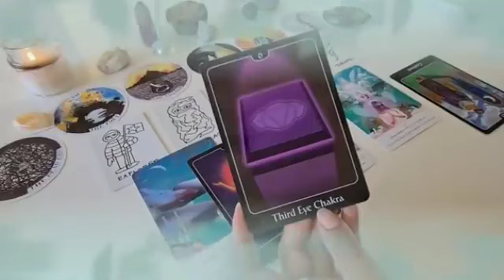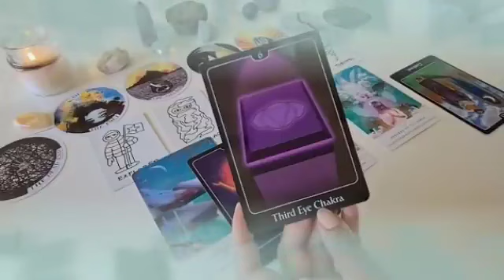برج الجدي من 23 إلى 30 تشرين أول 2024 || الي أنت بتفكر فيه🤔اعرف اخرتها😍شخصين بيحبوك واحد من برج...😍